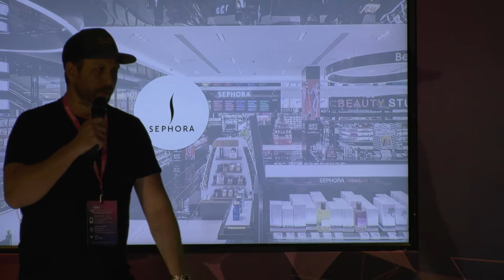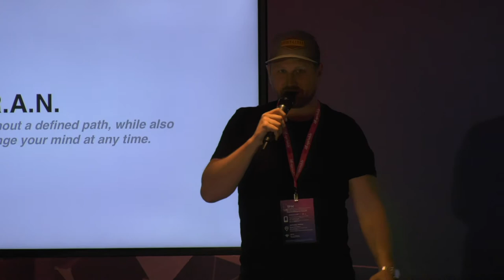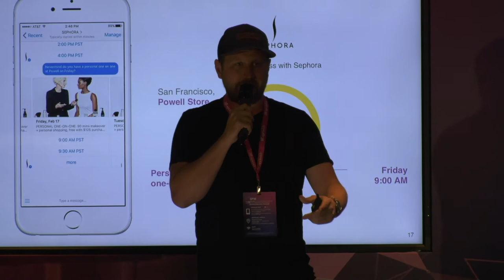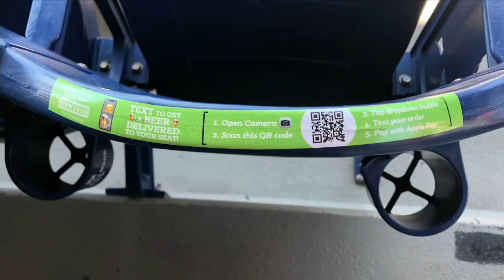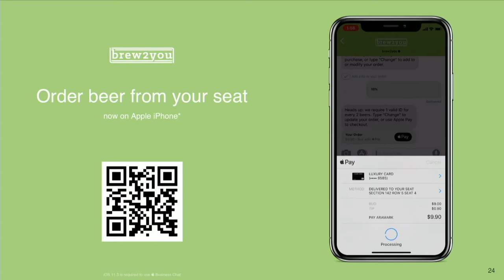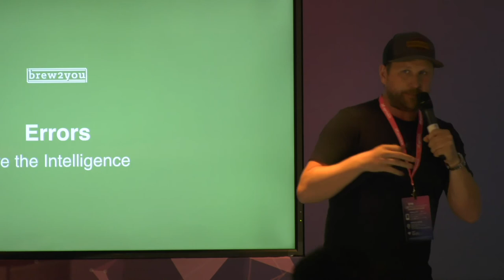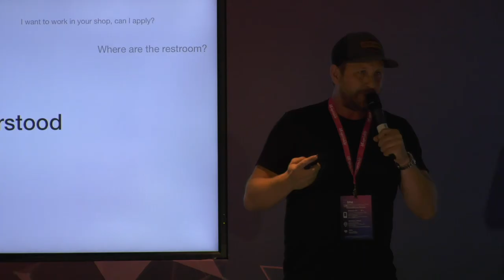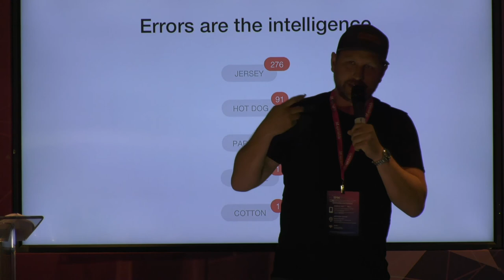A Dozen Ways to Order a Coffee | Shane Mac | Messaging Summit 2019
With new opportunities to build on top of the major messaging platforms, brands and individuals now have the chance to truly express themselves through visual messages. What does this look like, how will it be supported, and what does creativity mean in the conversational space?

Shane Mac, Chief Automation Officer, Conversocial

Follow the conversation